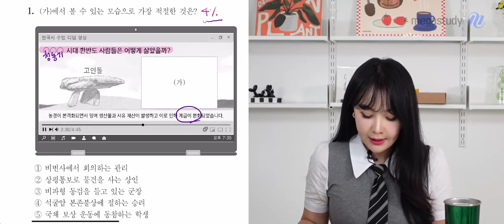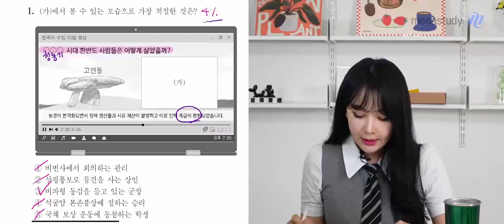[메가스터디] 한국사 이다지쌤- 2023학년도 9월 모평 한국사 해설강의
이다지 선생님의 2023학년도 9월 모평 한국사 해설강의입니다.

- 이다지 선생님에 대해 더 알고 싶다면?